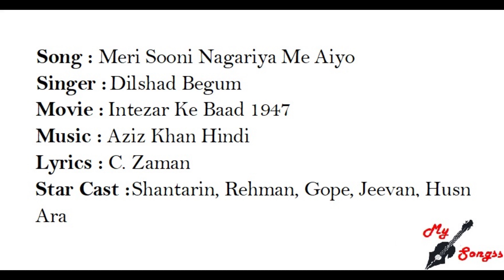Meri Sooni Nagariya Me Aiyo, Movie : Intezar Ke Baad 1947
Song : Meri Sooni Nagariya Me Aiyo
Singer :  Dilshad Begum
Movie :  Intezar Ke Baad 1947
Lyrics : C. Zaman
Star Cast : Shantarin, Rehman, Gope, Jeevan, Husn Ara